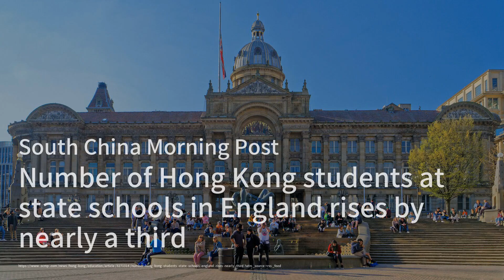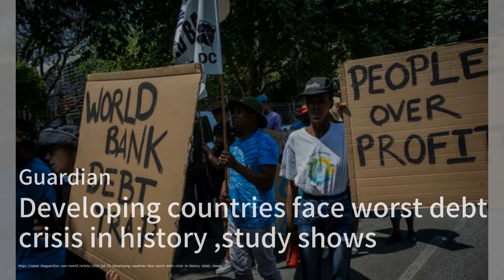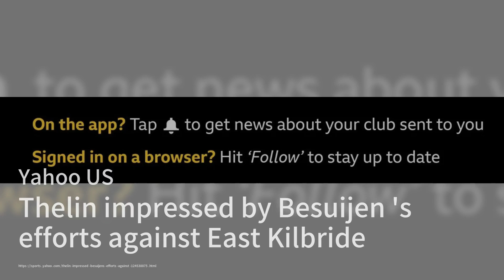日本老屋變身旅遊勝地；香港學生湧入英國學校；開創高端人才國際樞紐：中國簡報20240721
歡迎來到我們的《中國簡報》節目！今天，我們將帶您了解三個精彩的新聞故事。首先，我們來看看一個關於日本老屋的感人故事。Sokakuan這棟古老的農舍經過設計師Karl Bengs的修繕後，從破敗不堪變成了熱門的旅遊景點，展示了人們對傳統日本建築日益增長的欣賞。接下來，我們聚焦香港學生在英國的教育情況。最新調查顯示，2023-24學年在英國公立學校就讀的香港學生人數激增了近三分之一，這與英國針對香港居民推出的BN(O)移民政策有著密切關係。最後，我們來看看北京對香港的未來定位。中央政府支持香港成為“高端人才國際樞紐”，並在最新決議中強調了香港在國家開放和國際合作中的重要角色。請大家繼續收看詳細內容